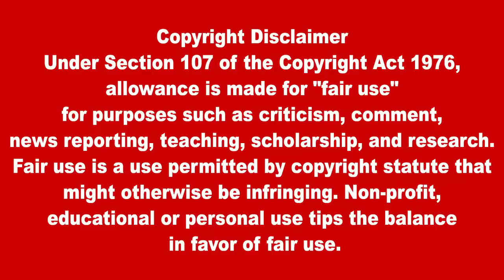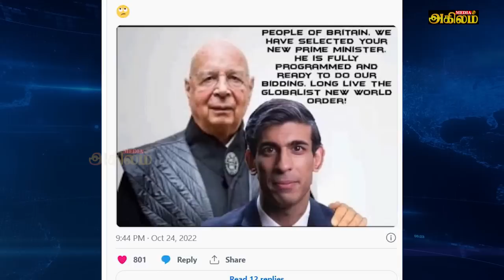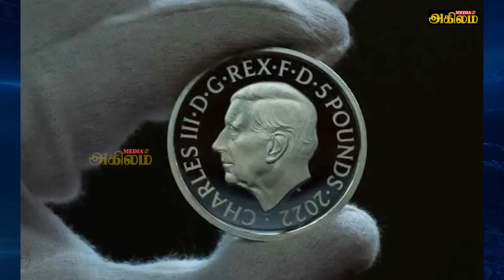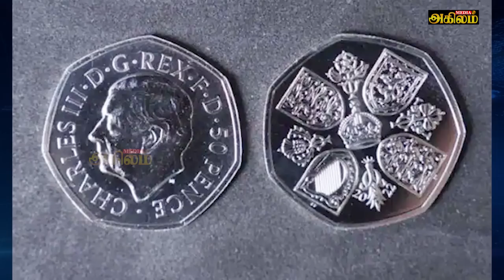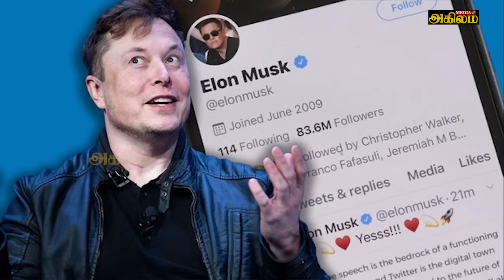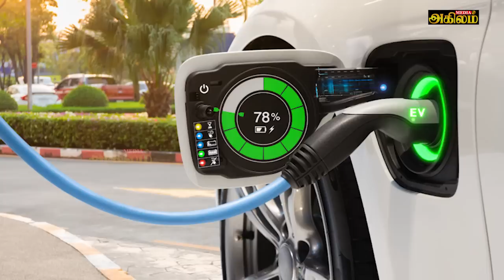இன்றைய முக்கிய உலகச் செய்திகள் 28.10.2022 | Today World News in Tamil